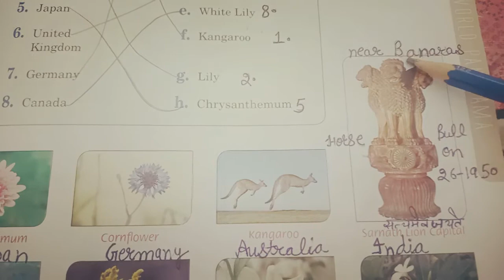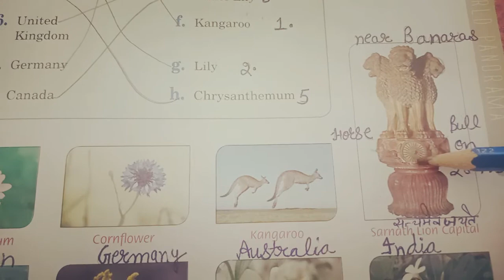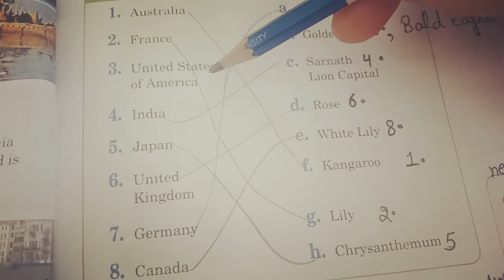Class - 8 th , sub - g.k. , ch - 15 , topic - national emblems